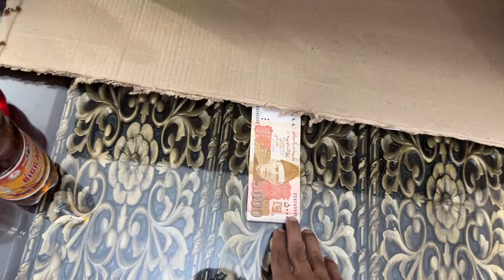GUESS THE DRINK CHALLENGE | THE BOYZZ